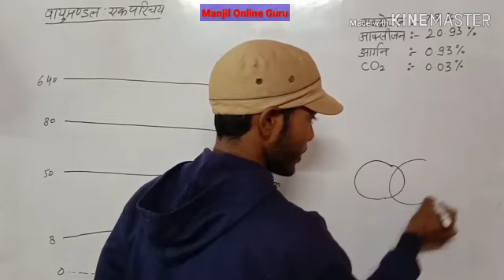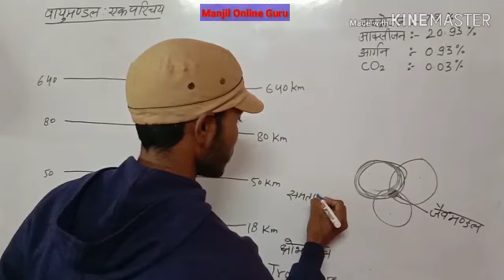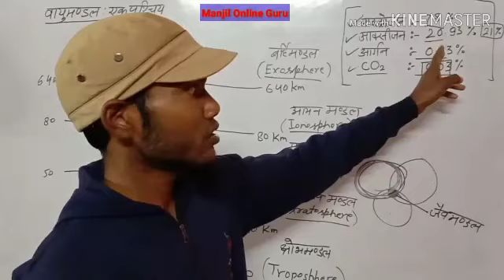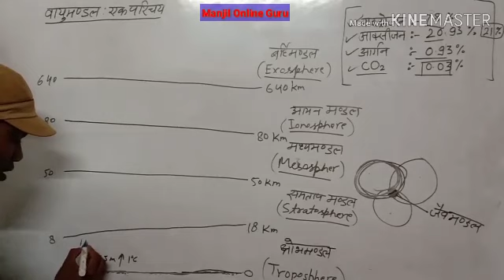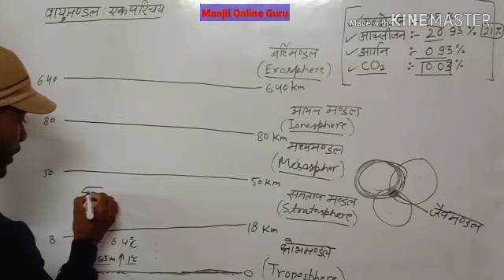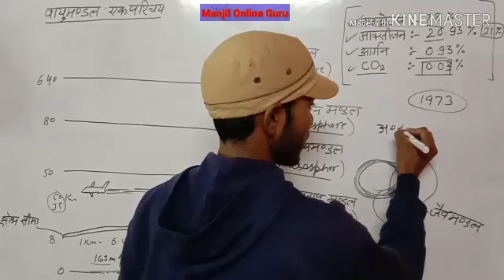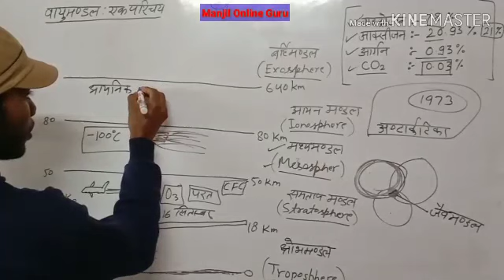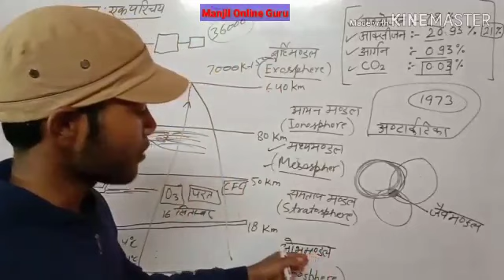वायुमंडल : एक परिचय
By :  Umakant Sir